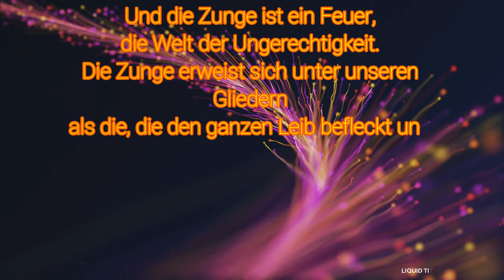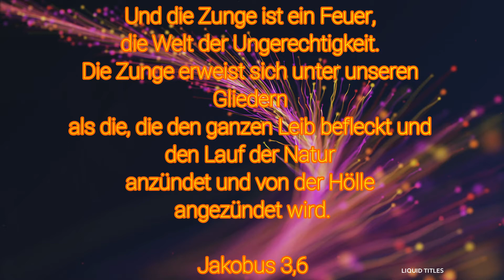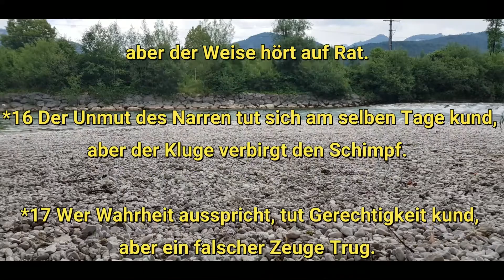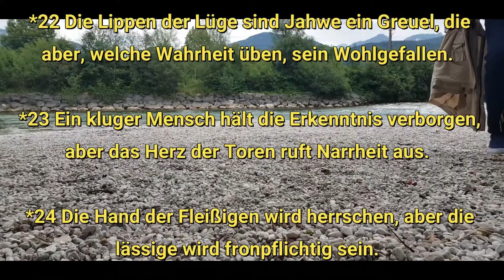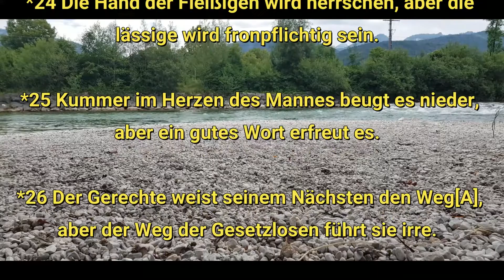LL150922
Wer unvorsichtig herausfährt mit Worten, sticht wie ein Schwert; aber die Zunge der Weisen bringt Heilung.
Sprüche 12,18

Lasst uns dem nachstreben, was zum Frieden dient und zur Erbauung untereinander.
Römer 14,19